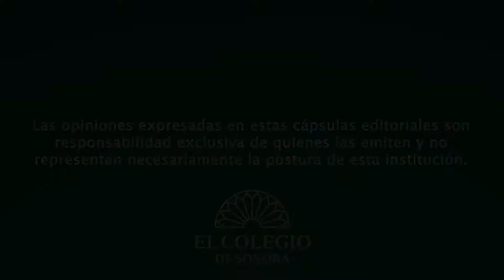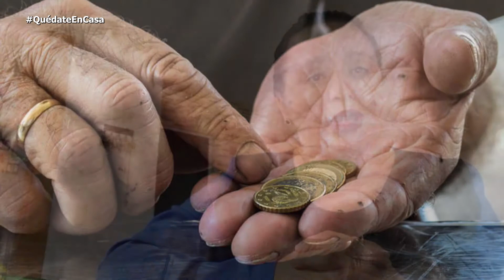Cápsula | Dra. Gladys Herrera | Aspectos a considerar en una reforma al sistema de pensiones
Gladys Yadira Herrera Toyos, doctora en Ciencias Sociales por el Colson habla en esta cápsula editorial acerca del tema "Principales problemas y aspectos a considerar en una reforma al sistema de pensiones"